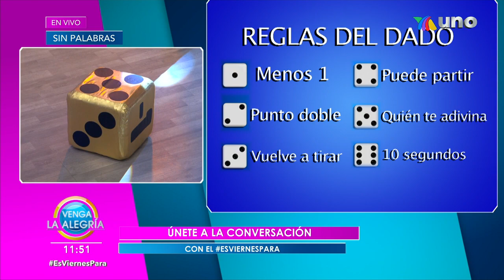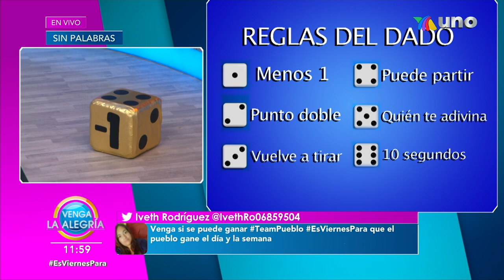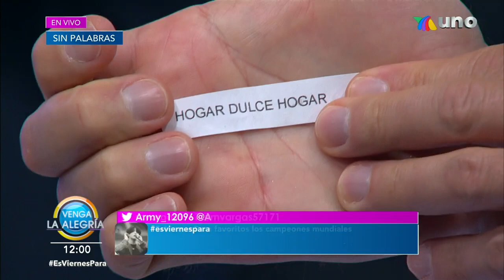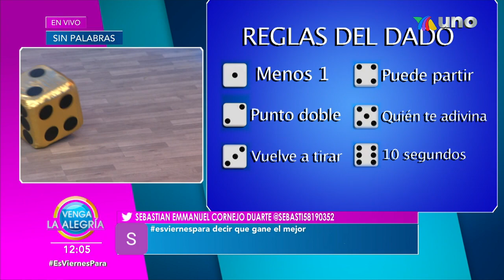¡El último punto hizo la diferencia este viernes en el Sin Palabras! | Venga La Alegría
¡Descubre qué equipo se quedó con el triunfo este último día de la semana en el Sin Palabras!